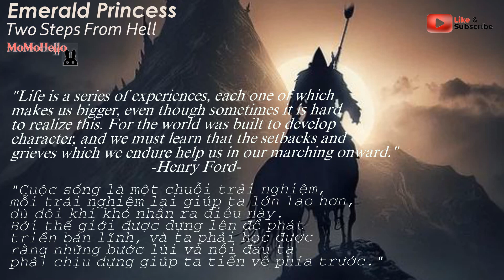Two Step From Hell - Emerald Princess